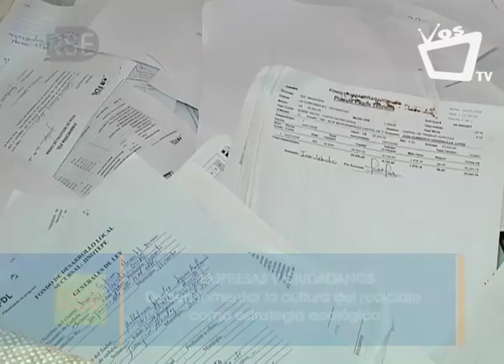Centro de Acopio Recicla Nica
En la ciudad de Managua, existen centros de acopio como Recicla Nica, que tienen como propósito minorar los impactos ambientales que ocasionan los residuos generados por la sociedad y organizaciones. Veamos.